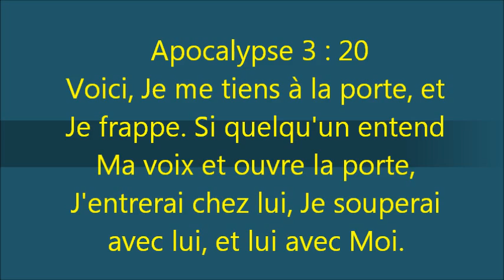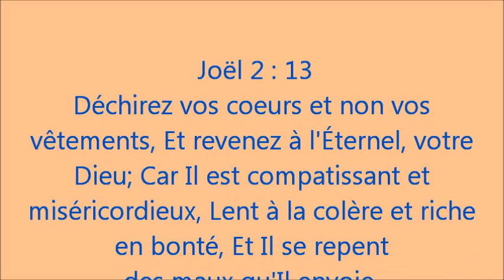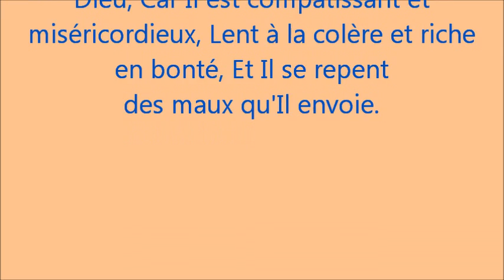La PROPHETIE en 4 langues _25.12.12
Ceux qui Me disent: Seigneur, Seigneur! n'entreront pas tous dans le royaume des cieux, mais celui-là seul qui fait la volonté de Mon Père qui est dans les cieux.

Amos 3 : 7 __ Car le Seigneur, l'Éternel, ne fait rien sans avoir révélé Son Secret à Ses serviteurs les prophètes.

Esaïe 58 : 1 ___ Crie à plein gosier, ne te retiens pas, Élève ta voix comme une trompette, Et annonce à mon peuple ses iniquités, A la maison de Jacob ses péchés!

Hébreux 3 : 15 __ pendant qu'il est dit: Aujourd'hui, si vous entendez sa voix, N'endurcissez pas vos cœurs, comme lors de la révolte.

1 Corinthiens 10 : 8 à 12 __
Ne nous livrons point à l'impudicité, comme quelques-uns d'eux s'y livrèrent, de sorte qu'il en tomba vingt-trois mille en un seul jour. Ne tentons point le Seigneur, comme le tentèrent quelques-uns d'eux, qui périrent par les serpents.
Ne murmurez point, comme murmurèrent quelques-uns d'eux, qui périrent par l'exterminateur.
Ces choses leur sont arrivées pour servir d'exemples, et elles ont été écrites pour notre instruction, à nous qui sommes parvenus à la fin des siècles.
Ainsi donc, que celui qui croit être debout prenne garde de tomber!